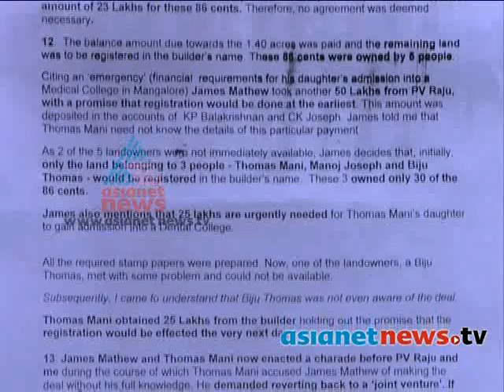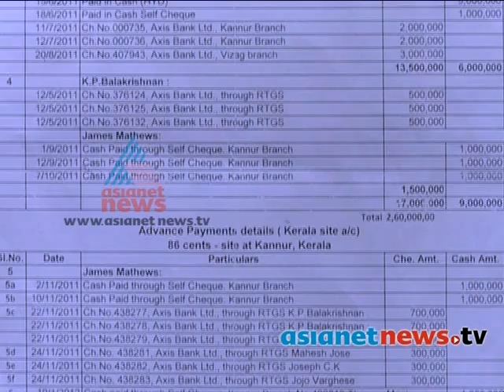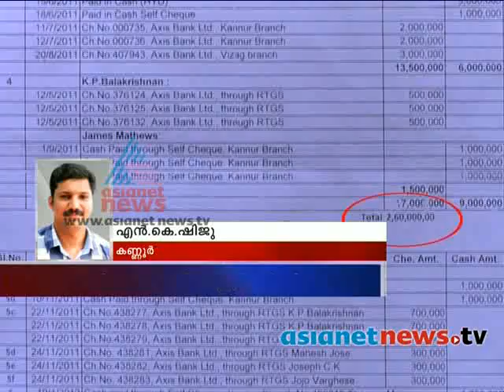Delco land Scam , Kannur DCC ask enquiry : Asianet News Prime time discussion 26th Dec 2013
Delco land scam, Kannur DCC ask enquiry , Asainet News Investigation